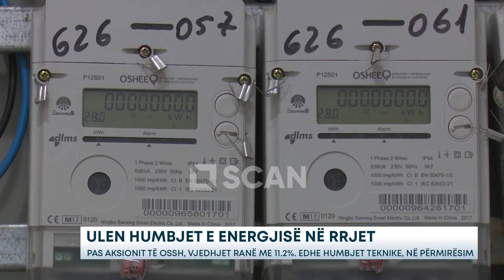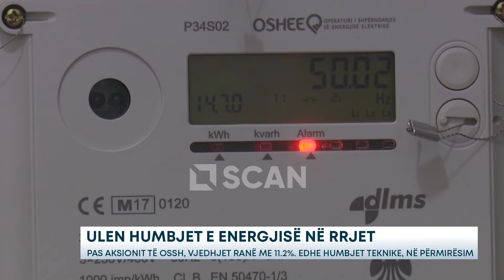Ulen humbjet e energjisë në rrjet - Pas aksionit të OSSH, vjedhjet ranë me 11.2%. Edhe humbjet...